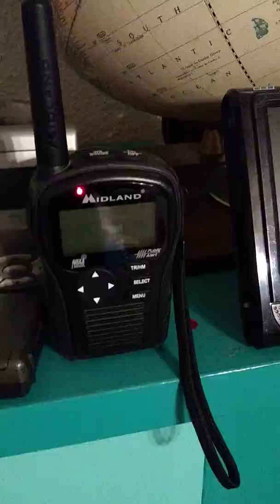EAS 429 - Severe Thunderstorm Warning